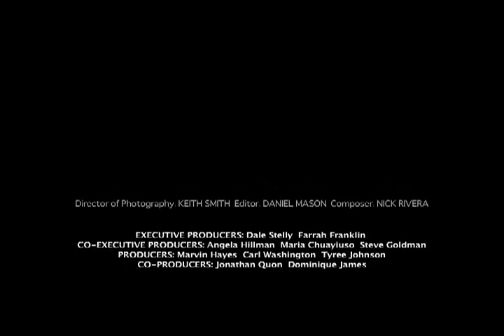Farrah Franklin - Single Black Female (Trailer) (2009)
Official trailer from FarrahFranklin's movie called SingleBlackFemale (her team filmed it on 2006).
Farrah co-wrote, exec. produced, star in, cast, music supervise and get distribution for 🔪💰
You can buy the movie on Target, Walmart or Amazon.
👉Support the independent music and films 💯